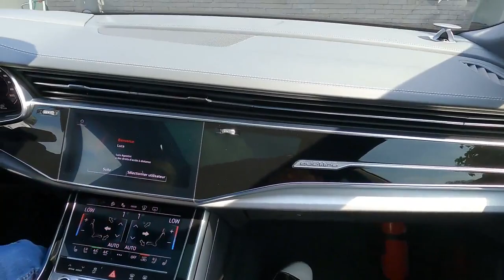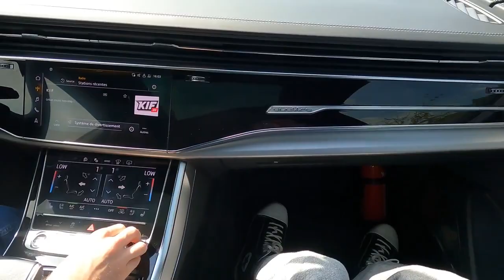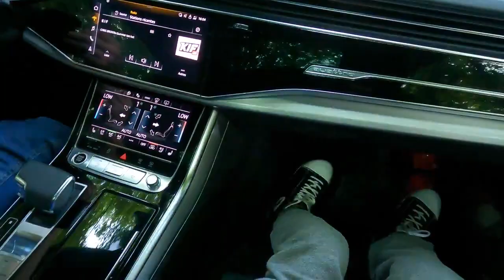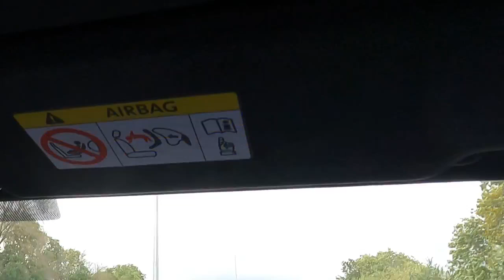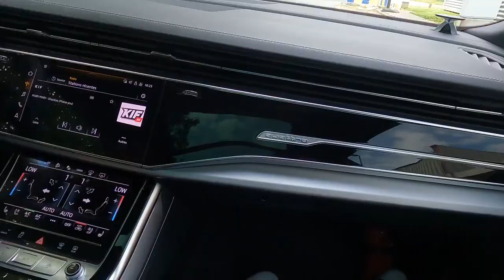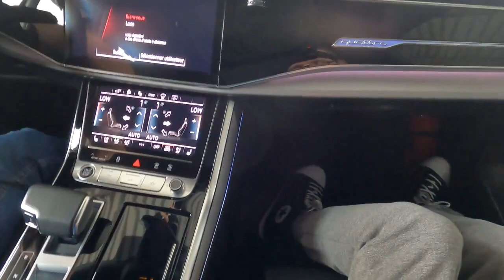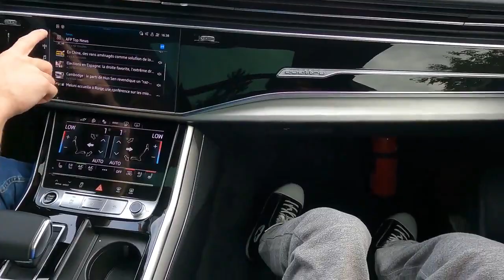Embarque avec moi pour un essai d'une Audi Q8 hybride.